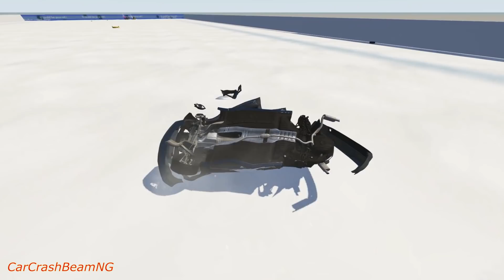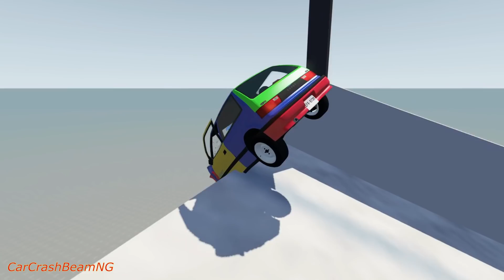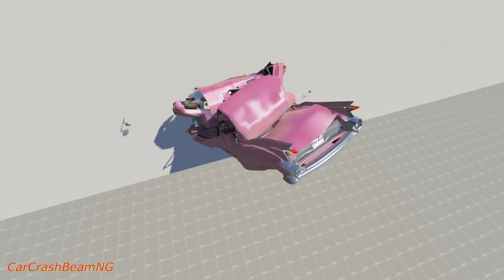Ski Jumping High Speed Car Jumps #4 - BeamNG drive ( bmg )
Ski Jumping High Speed Car Jumps #4 - BeamNG drive ( bmg ) If you like this Video, please click on the like button and share the video!